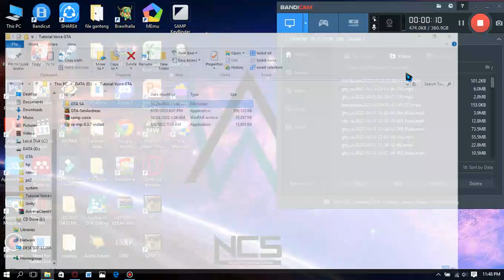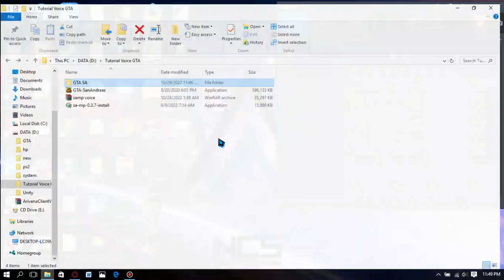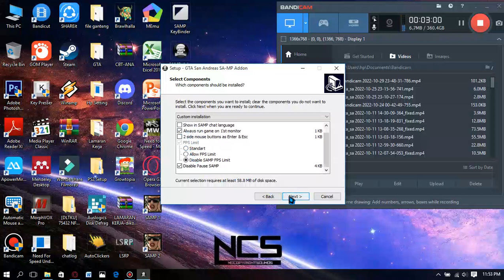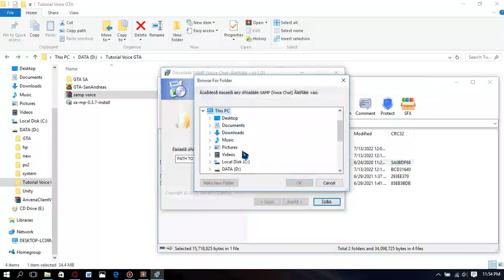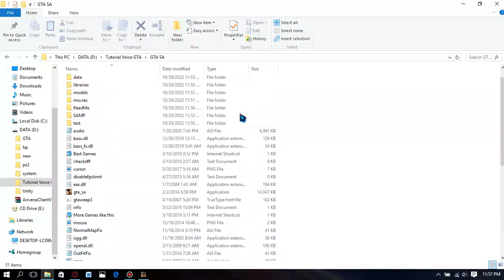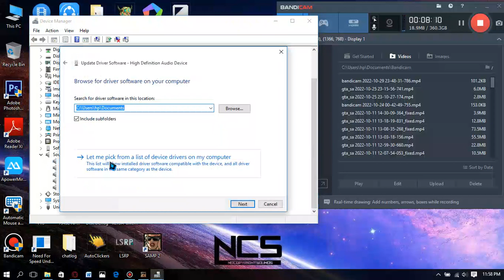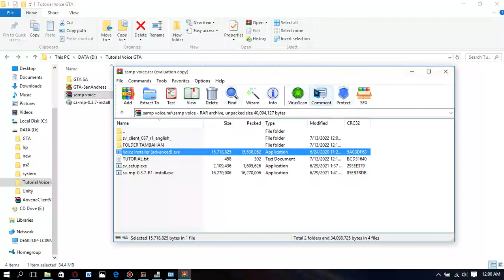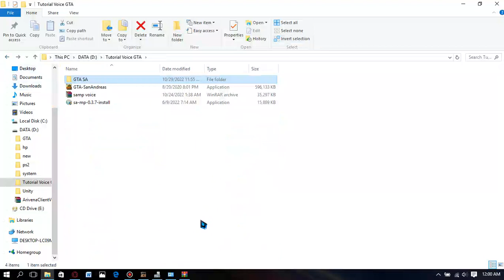Tutorial SAMP VOICE Lengkap Mudah Cepat Sangat WoreKK [TIDAK RIBET]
Bahan :
Make your own Character and play it like a Real Life
Trying to be active on this Channel 😄
Dont forget to drop Thumbs Up 👍
I will excited to always make video if you guys always Supporting me👌
- yrbstr#0340
- yoUr MOODBOOSTER#6264